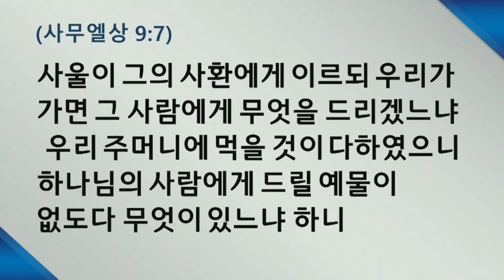220318금 원포인트큐티 섭리의 손 사무엘상9:1~10 최승진전도사